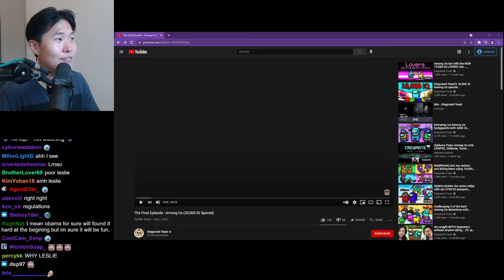DisguisedToast on the force of nature that is xQc